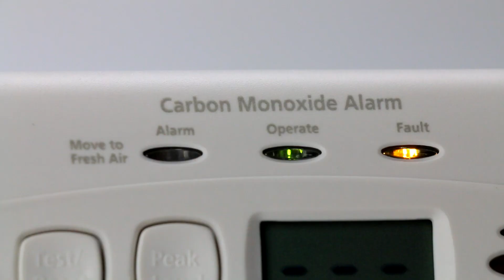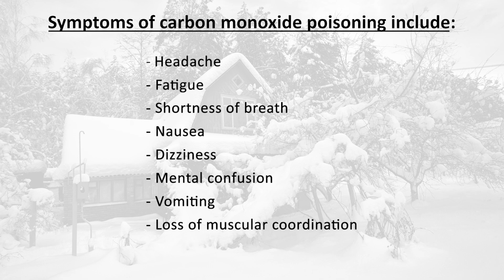Endwell Fire | January 2023 Webisode | Carbon Monoxide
Carbon monoxide can overtake your home without you being aware!  Watch this month's webisode to learn more about what to do to avoid this and what to do to always be aware if there's danger in our home.